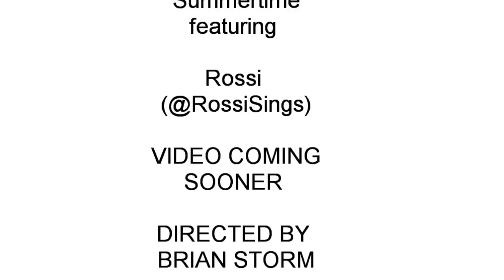Trigere ft Rossi "Summertime" BTS VIDEO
On set with Trigere and Rossi while filming the "summertime" video in Santa Cruz California. second single off her self-titled ep I Am Trigere.